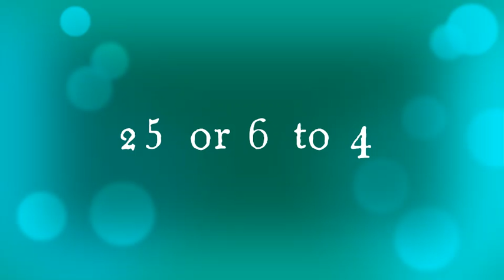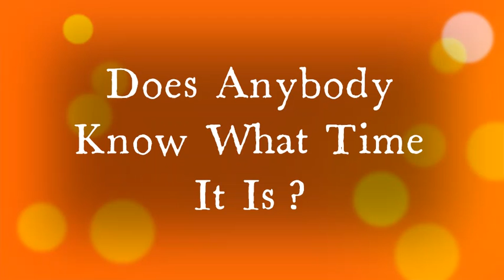Chicago Greatest Hits (2021)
Andrew Smith performs at Pam's Birthday Celebration Live at the Smith Ranch on April 21, 2021.

25 or 6 to 4, Beginnings, Does Anybody Really Know What Time it is?, Make Me Smile, Saturday in the Park